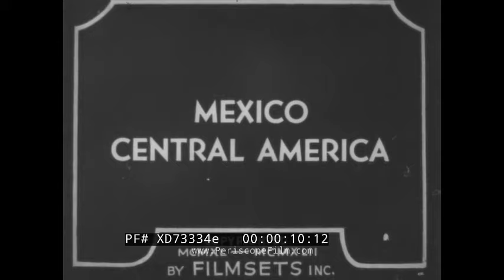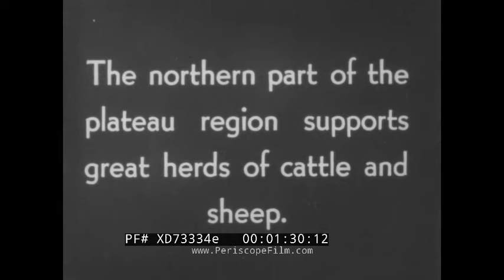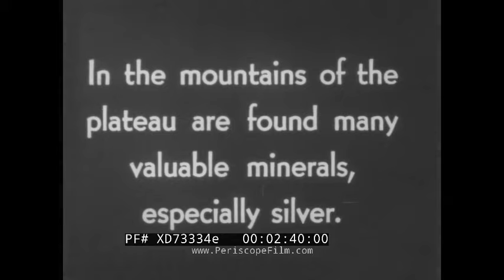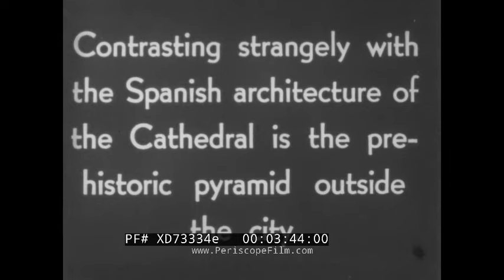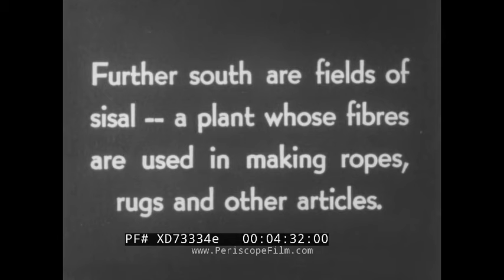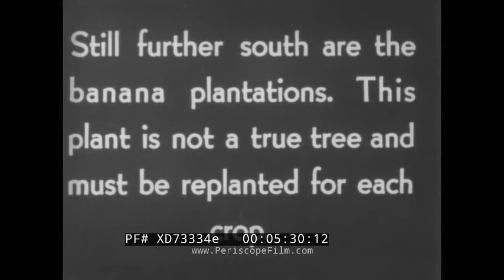1930s EDUCATIONAL FILM MEXICO & CENTRAL AMERICA NATURAL RESOURCES OIL, MINERALS, FRUIT XD73334e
One of a series of silent educational films marketed by Bell & Howell in the 1930s under the trade name "Filmsets", this short film includes scenes from Mexico and Central America, with an emphasis on natural resources. The film begins with a map showing the geography of the region and describing how rainfall increases the further south one goes. At :53, the famous Tampico oil fields are shown. The first oil well in Mexico was drilled near Tampico at Ébano S.L.P. in 1901, by Californian Edward Doheny, who founded Mexican Petroleum Corporation. At :58 a large derrick is shown, part of the Tampico field. At 1:20 a "gusher" is shown. At 1:31 the northern part of Mexico is shown as an ideal place to raise cattle and sheep. At 2:00 donkeys and horses move along the roads carrying people and agricultural products. At 2:23 indigenous peoples are shown on the roads. At 2:36 a discussion of the immense mineral wealth, with shots of copper and silver mines. At 3:02 the floating gardens of Xochimilco outside Mexico City. A water market is shown. At 3:43, the historical Aztec pyramid and the large basilica in Mexico City's center are contrasted through a dissolve. At 4:20, serpents heads at the archaeological site. At 4:30, fields of sisal are shown useful in making ropes. The rope making process is shown at 5:00, with a hand-driven spinning wheel. At 5:38 some of Central America's banana plantations are shown, probably run by United Fruit Co.  At 6:14, sugar cane is harvested. At 6:45 an ox-driven sugar cane grinder extracts juice from the cane plants.